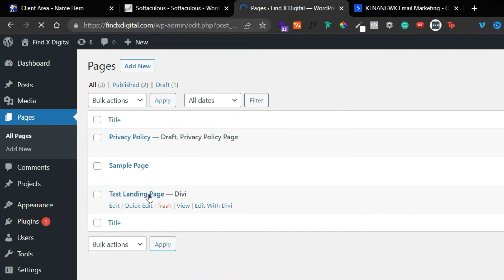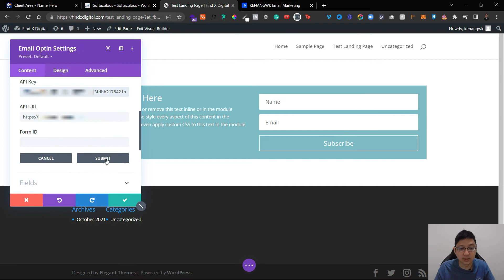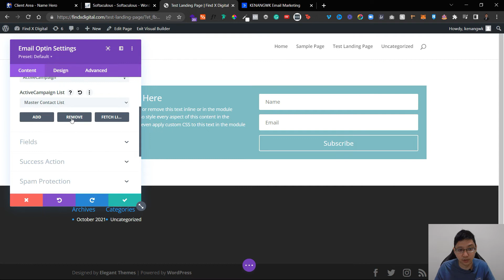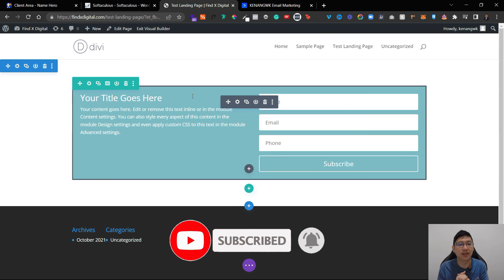How to Integrate ActiveCampaign to WordPress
Learn how to easily integrate and add your ActiveCampaign form to your WordPress (Divi) website. So when a contact fill in their information from that site, it will automatically go into your ActiveCampaign account. This can be done through ActiveCampaign to WordPress integration. In this specific tutorial, I'm using a Divi Theme as an example.